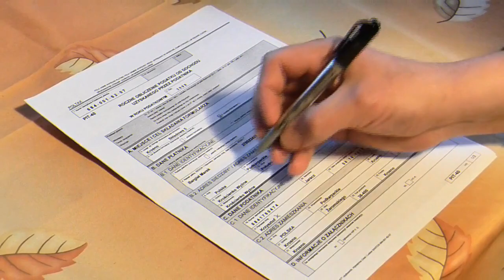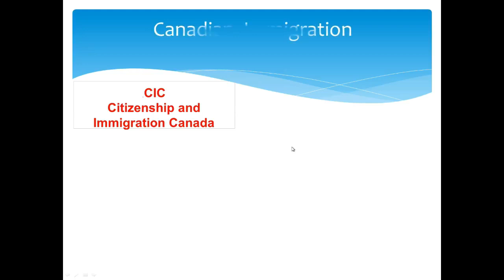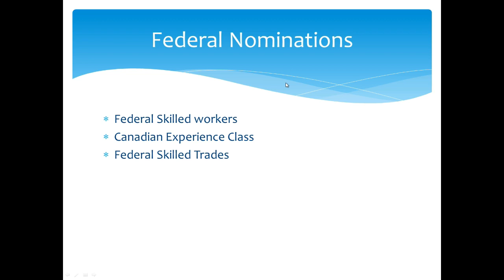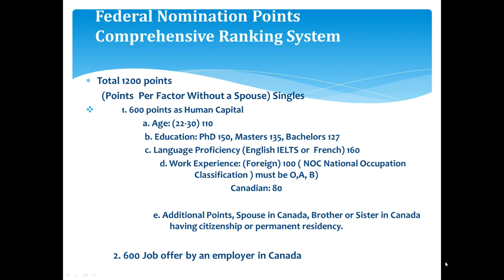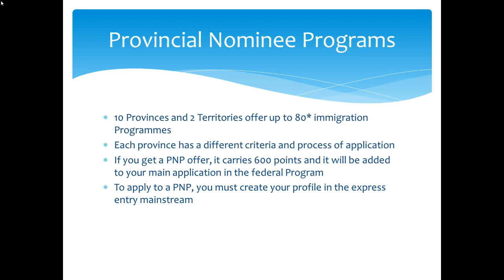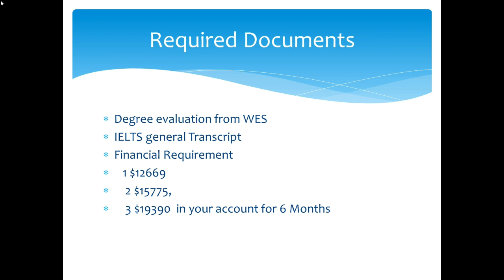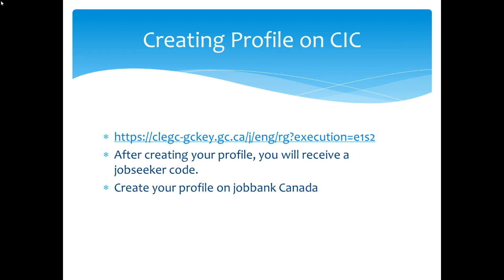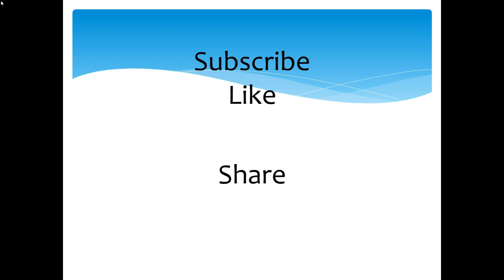Canadian Immigration Express Entry 2019-2021 Urdu/Hindi Eng. Subs کینیڈا امیگریشن ایکسپریس انٹری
Canadian Express Entry Immigration Programme. The simplest and the easiest way to apply for Permanent Residency.